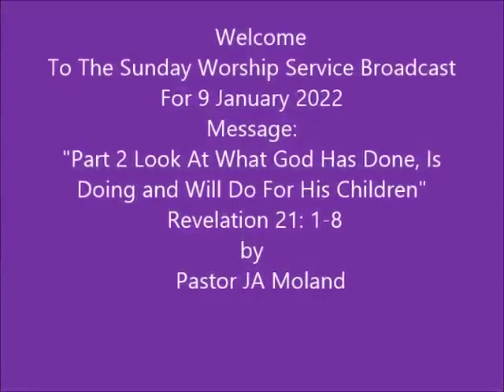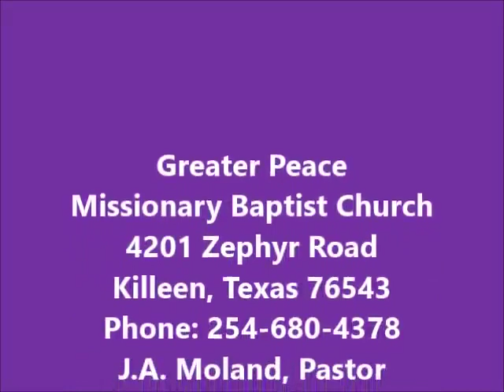GPMBC 9 January 2022 Sunday Worship Service Broadcast, JA Moland Pastor